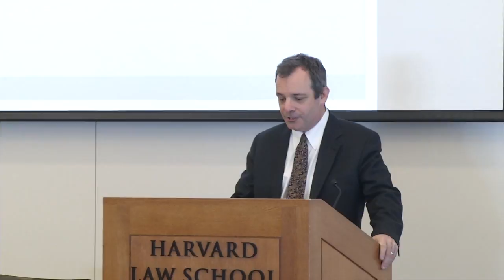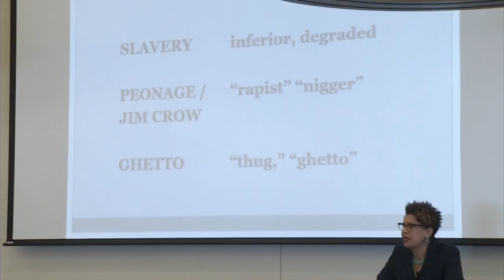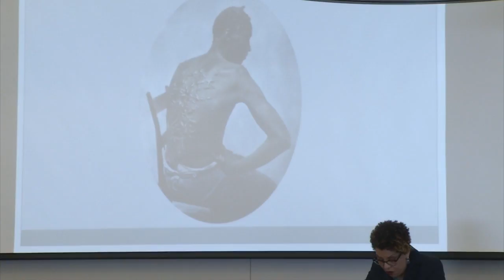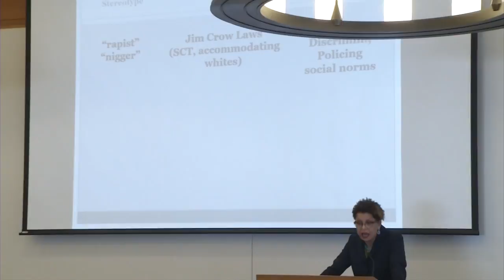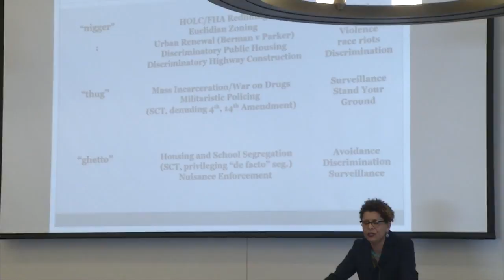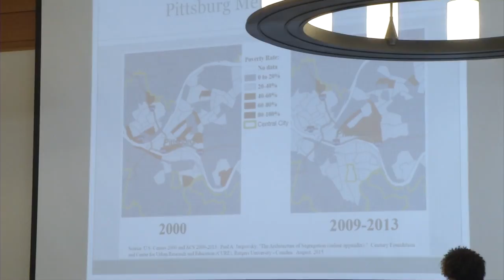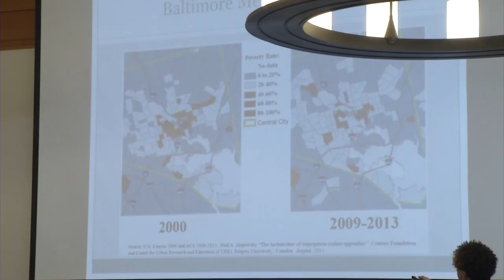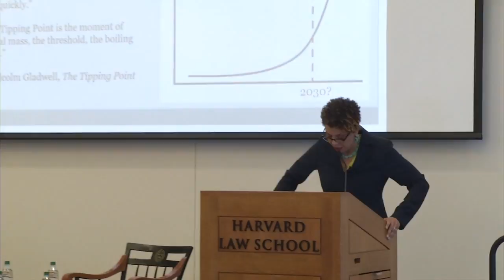Francis Biddle Memorial Lecture: The Descendants: From Slavery to Jim Crow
Sheryll D. Cashin ’89, the Carmack Waterhouse Professor of Law, Civil Rights and Social Justice at Georgetown University, delivered the Francis Biddle Memorial Lecture at Harvard Law School on Feb. 28. Her lecture was titled “The Descendants: From Slavery to Jim Crow to Dark Ghettos, A Call for 21st Century Abolition.” She was introduced by HLS Dean John Manning ’85.